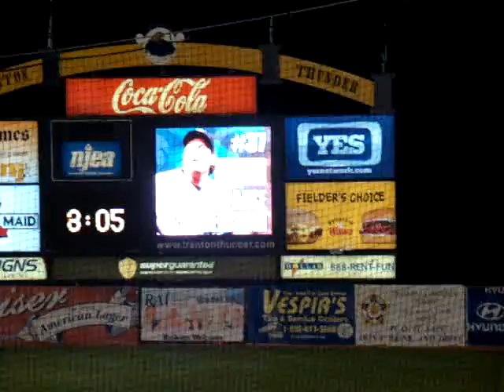8/30/2010: Lance Berkman 2nd AB - Trenton Thunder